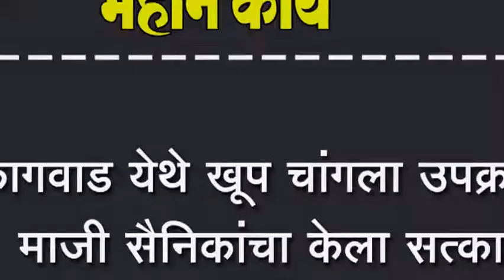कागवाड येथे खूप चांगला उपक्रम, माजी सैनिकांचा केला सत्कार00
कागवाड येथे खूप चांगला उपक्रम, माजी सैनिकांचा केला सत्कार